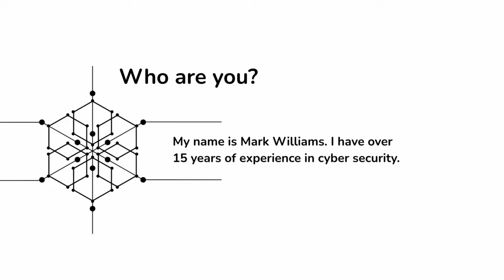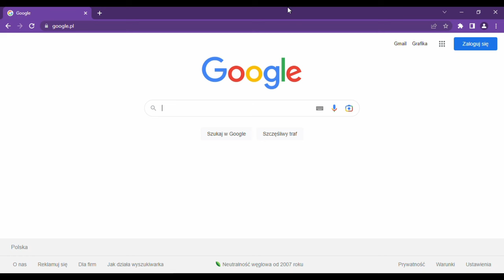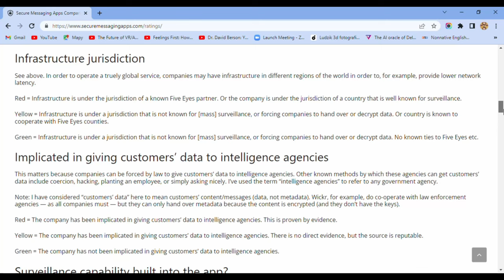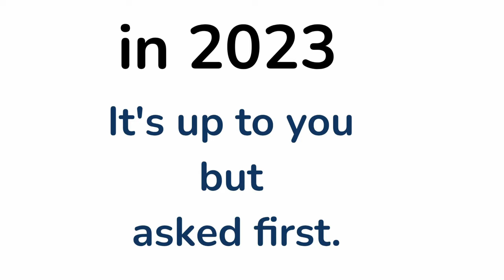HOW TO FIND THE BEST MESSAGING APPS?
DOES YOUR XYZ SPY ON YOU?

Need help finding the best messaging app for you?
Secure Messaging Apps website covers all of the top messaging apps, including their features, security protocols, and compatibility with other platforms. Discover which messaging app is right for you.

The author created this site to enable people to compare many so-called “secure messaging apps”. Likewise, he hopes to educate people as to which functionality is required for truly secure messaging.

In 2016, he was frustrated with the EFF’s very out-of-date comparison, and hence he decided to create a comparison himself.

Reaching out to various privacy organizations proved to be a complete waste of time, as no one was willing to collaborate on a comparison.
This is a good lesson learned: Don’t be beholden to other people/organizations and produce your own useful work.

This site is not meant to be comprehensive; security is difficult, and a full review of each app is simply not plausible due to time, a lack of access to source code in many cases, a lack of knowledge of development practices, and general cyber security maturity.

Google’s Safe Browsing technology examines billions of URLs per day looking for unsafe websites.

Muzyka